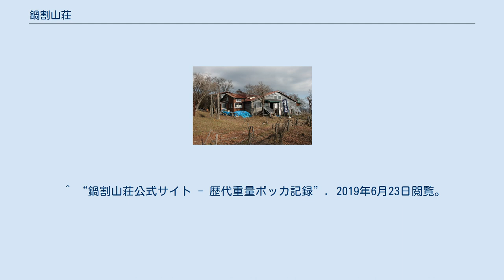鍋割山荘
鍋割山荘 鍋割山荘（なべわりさんそう）は、丹沢大山国定公園に含まれる丹沢山地の南部に聳える鍋割山頂（1,273m）にある山小屋。
 1976年4月（昭和51年）より、学生時代から山岳部で活動、アコンカグア、インドヒマラヤ・サトパント、ダウラギリI峰など登山経験が豊富な草野延孝により、経営されており、「鍋焼きうどん」が名物になっている。
草野は1976年4月の入山以来、数十年にもわたり70-110㎏（最大114kgの記録、1996年12月26日）のボッカを行なっているが、100㎏超えのボッカを石鎚山時代を含めると30回ほどこなしている。
2002年6月以降は、毎日営業とし、2004年当時で既に6000回を超えるボッカを行った。
 1985年6月に、大規模な増改築を行っている。
 2019年からは、山小屋主の高齢化により、月曜日と金曜日が定休日に、また、大みそかを除く宿泊サービスが停止され、悪天候の日は休業または営業時間を短縮されている。
 長崎県有明町生まれの草野延孝が1976年4月以降、山小屋主を務める。
 ^ “グーグル地図 - 鍋割山荘”. 2019年6月23日閲覧。